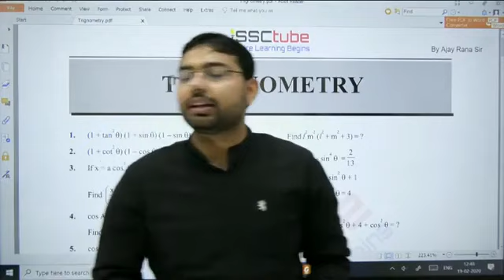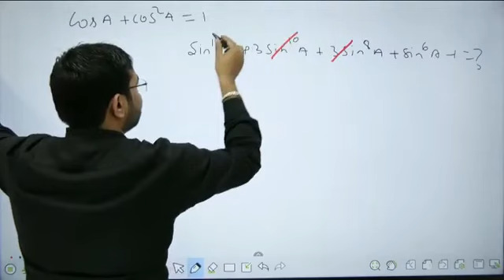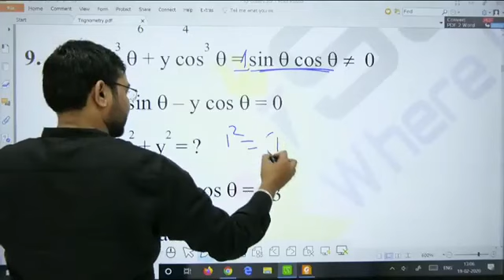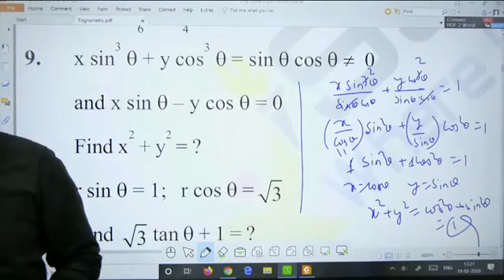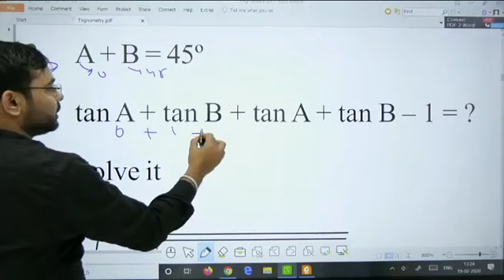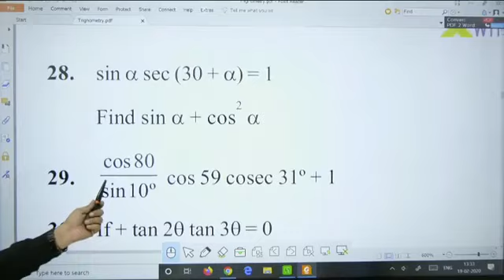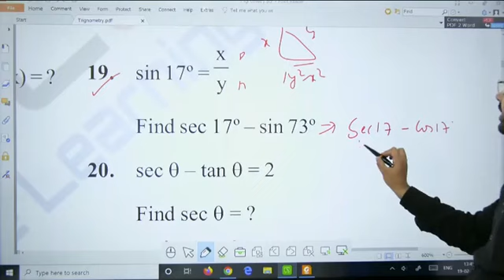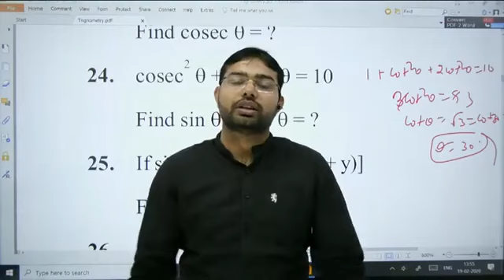Trigonometry Session 01 by Ajay Rana Sir.mp4